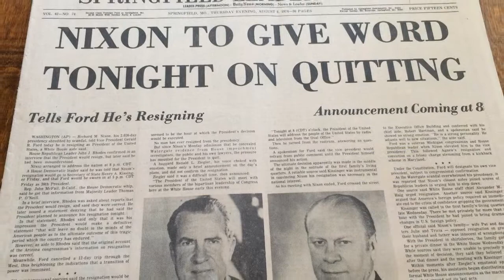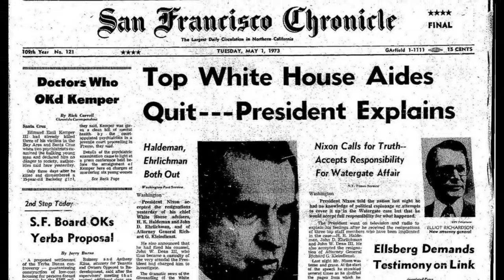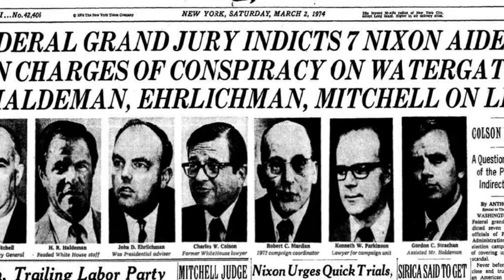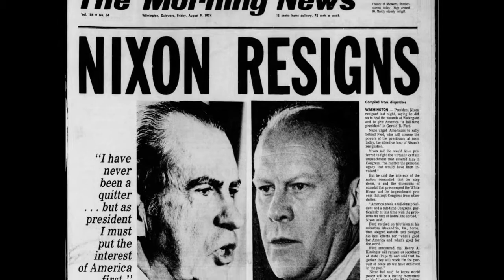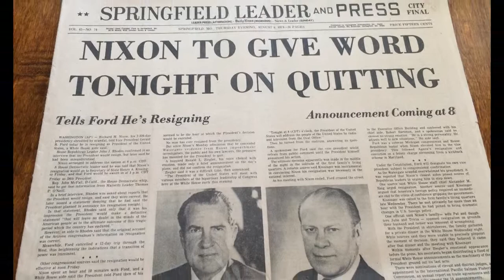What was the Watergate scandal in simple terms?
Watergate scandal ; investigation , documentary , nixon , history , facts , about , 2021

On the morning of June 17, 1972, one of the biggest political scandals in American history began, changing politics and the trust that Americans place on their leaders forever. The Watergate Scandal lasted from 1972 to 1974 and ended with the resignation of President Richard Nixon, whose administration was the center of the scandal.

This marks an important date in American history but is not a federal holiday.

History.
The Crimes.
In 1972 the United States was in the middle of the Vietnam War and was a deeply divided country. At the same time, Richard Nixon was campaigning to be reelected during what was a very aggressive political climate. Because of this, Nixon and his team resorted to illegal espionage and wiretapping to aid in their campaign. They devised plans to break into the Democratic National Committee's headquarters, which were inserted in the Watergate Complex, to install listening devices on phones and take photos of key campaign documents.

The first attempt to carry out this plan was unsuccessful, and on June 17, a group of five men was spotted by a security guard trying to break into Watergate, and found by the police inside the DNC, wiretapping the phones. While searching the group's belongings, the police found the phone number for the White House reelection committee among them, which originated the suspicions that these burglars had been sent by President Nixon. However, Nixon swore during a speech that he had no involvement with the illegal espionage efforts and was reelected in November 1972.

Investigations Begin.
It was soon made clear that Nixon was lying about his involvement when investigators began uncovering things such as the hush money in the sum of $25,000 that he offered the burglars just days after the break-in. The money came from donations to the Republican Party, money that was also used to fund espionage operations. It was also found out that one of the burglars was a security aide for the Republican Party.

As the FBI got closer to uncovering the crimes of the Nixon administration, Nixon planned to order the CIA to hinder the investigation of the FBI, in a blatant abuse of power and, more seriously, obstruction of justice.

Washington Post Reporters and Trials.
All these connections between the break-in to the Democratic headquarters and the reelection committee were too many to ignore, and investigative reporters were particularly interested in this case. Reporters for the Washington Post, Bob Woodward and Carl Bernstein, aided by an anonymous whistleblower known only as Deep Throat began uncovering the lies and key information in the Watergate Scandal. It was this coverage that led to all the legal and political repercussions.

People involved in the crimes began to crack, and some of Nixon's aides testified against the President in court, telling about the crimes he committed while in office. There was talk of some tapes recorded at the Oval Office that would incriminate the President and prove him guilty. The effort now was to get access to these tapes, that Nixon was struggling to protect.

After a mass resignation protest of Justice of Department officials, Nixon agreed to hand some of the tapes to investigators. In March of 1974, seven of Nixon's aides were charged due to their connection to the Watergate Scandal.

Nixon Resigns.
In July, there was a vote ruling that Nixon should be impeached for his crimes of cover-up, obstruction of justice, abuse of power and violating the Constitution.

In August of 1974 Nixon released the tapes that contained irrefutable proof of his involvement in the Watergate Scandal, and he resigned on August 8. He was later pardoned by new President Gerland Ford.

The Watergate Scandal severely affected Americans' view of their Presidents, and caused distrust in the political system, at a time where morale was already down.